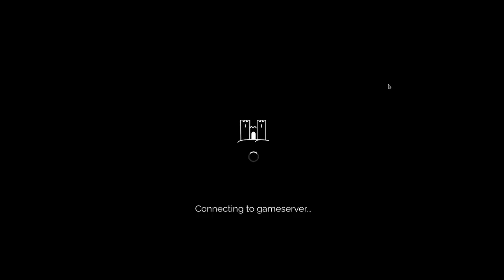[E-League S50] vs GrassWonder